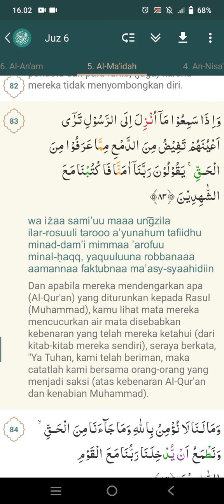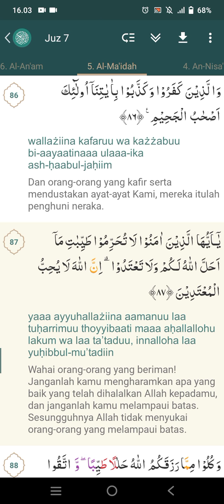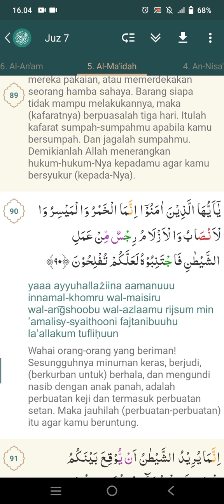Surat Al-Ma'idah : 81-90 | Kak Rian Fadilah